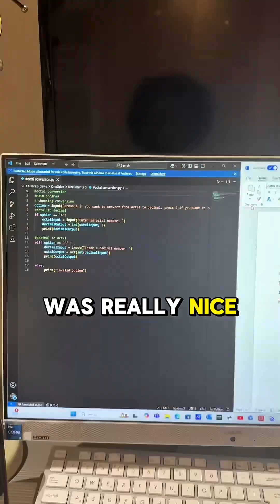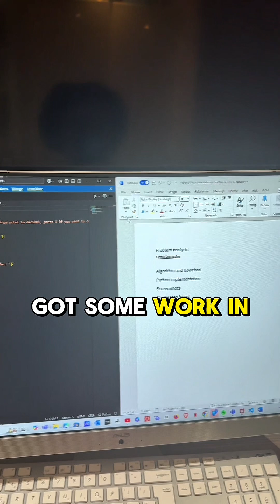Day in the life of a Computer Science student at Huddersfield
Follow along as computer Science student Tofunmi shares a day in her life at the University of Huddersfield!